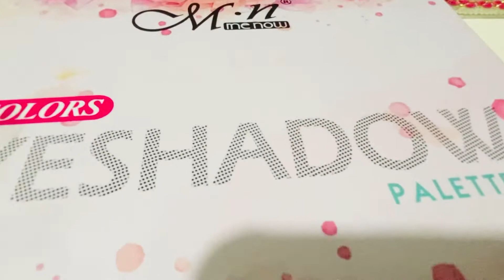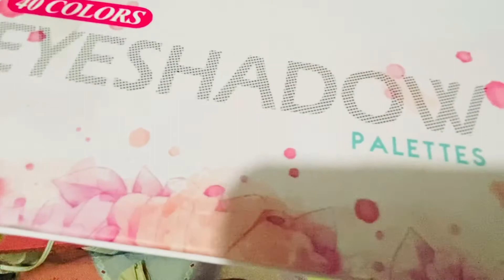افضل باليت ايشادو للمبتدئين | باليت ايشادو ام ان